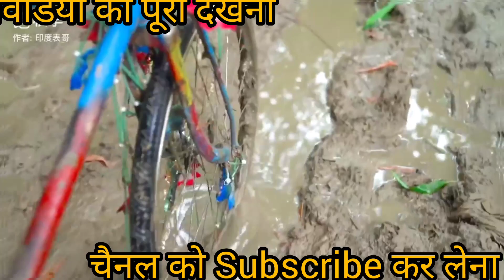New Beck to Back Hasi ka Akhada//Pitara //New Funny Comedy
Tital_New Beck to Back Hasi ka Akhada//Pitara //New Funny Comedy
beck to back comedy
hasi ka akhada
hasi ka pitara
fun video
funny compitition